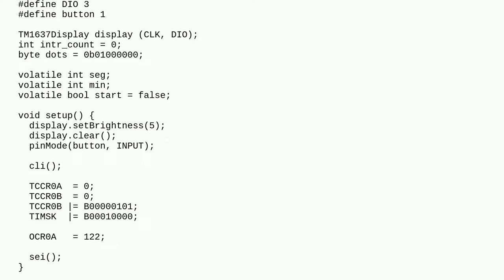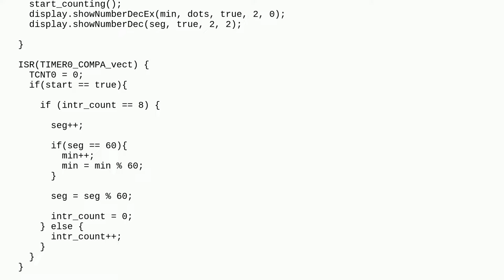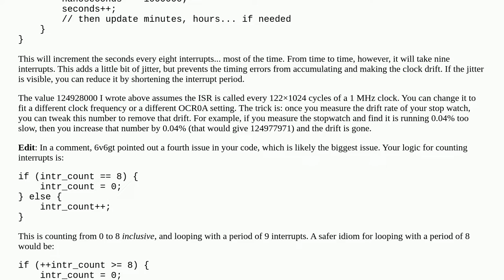Attiny timer interrupt does not make an interrupt every 1000ms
A special thanks goes out to the community